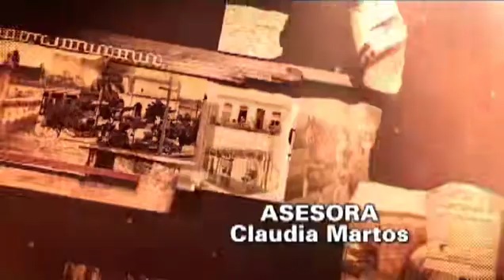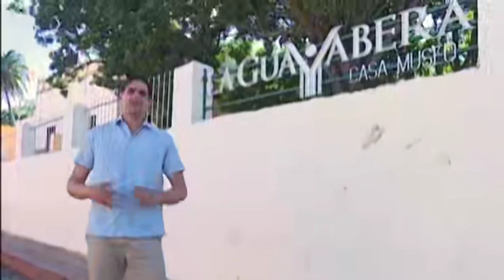Tesoros Espirituanos - Guayabera I